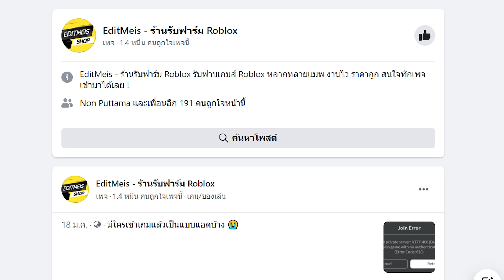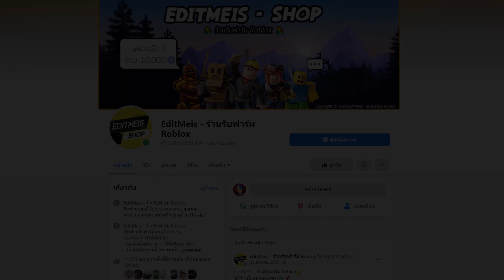Pro Piece Ep.End : สอนทำอเวคผลปีศาจ ผลแสง ผลน้ำแข็ง สุดโหด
⭐ร้านเติมโรบัคร้าน Crystal Shop⭐